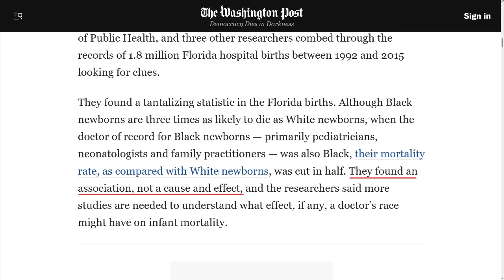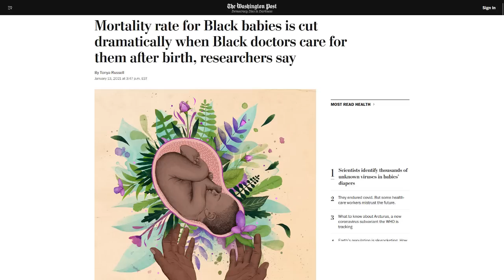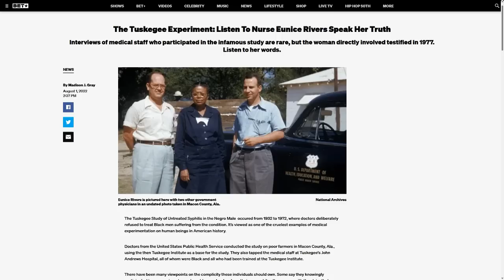MoT #361 How To Reduce Black Infant Mortality By 50%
Everyone knows black babies are at highest risk for infant mortality, but did you know that it's been LONG known how to cut that rate in half! It's something that doesn't involve medicines or fancy machinery either.
Though there is one catch.